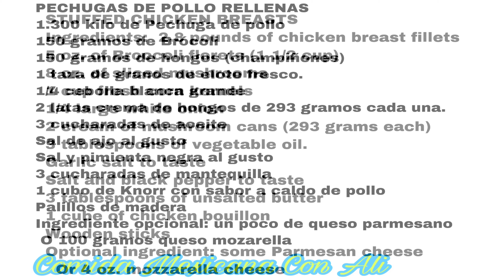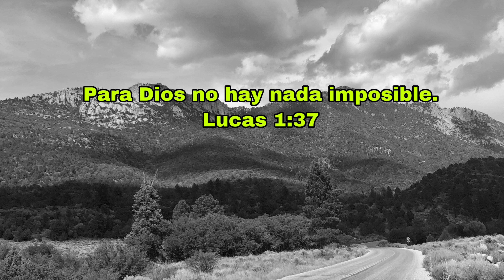PECHUGAS DE POLLO RELLENAS (STUFFED CHICKEN BREASTS, ENGLISH SUBTITLES.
Los ingredientes que vas a necesitar para preparar esta deliciosa comida son los siguientes.

PECHUGAS DE POLLO RELLENAS
1.300 kilo de Pechuga de pollo
150 gramos de Brócoli
150 gramos de hongos (champiñones)
1 taza de granos de elote fresco.
1/4 cebolla blanca grande
2 latas crema de hongos de 293 gramos cada una.
3 cucharadas de aceite
Sal de ajo al gusto
Sal y pimienta negra al gusto
3 cucharadas de mantequilla
1 cubo de Knorr con sabor a caldo de pollo
Ingrediente opcional: un poco de queso parmesano
 O 100 gramos queso mozarella

The ingredients that you will need to prepare this delicious stuffed chicken breasts are as follows.

STUFFED CHICKEN BREASTS
Ingredients:  2.8 pounds of chicken breast fillets
5 oz. of Broccoli florets (1 1/2 cup)
8 oz. of sliced mushrooms
1 cup fresh corn kernels
1/4 large white onion
2 cream of mushroom cans (293 grams each)
3 tablespoons of vegetable oil.
Garlic salt to taste
Salt and black pepper to taste
3 tablespoons of unsalted butter
1 cube of chicken bouillon
Wooden sticks
Optional ingredient: some Parmesan cheese
  Or 4 oz. mozzarella cheese

I hope you liked my video, if so please help me by sharing it with your family and friends.